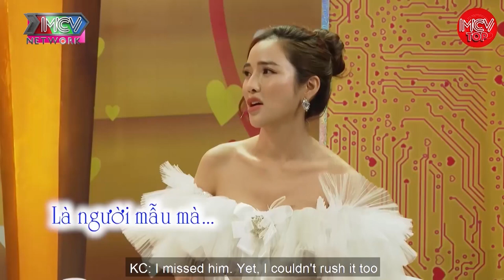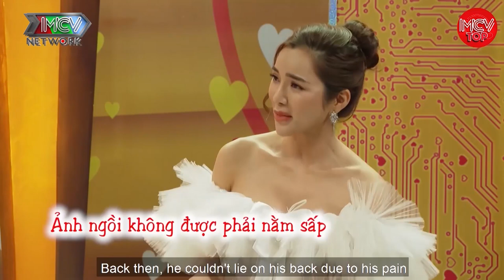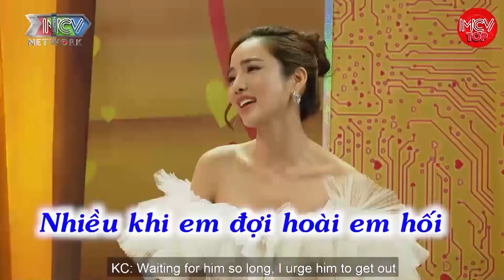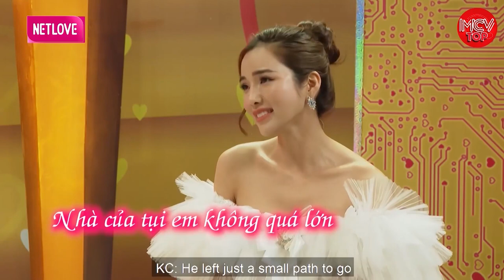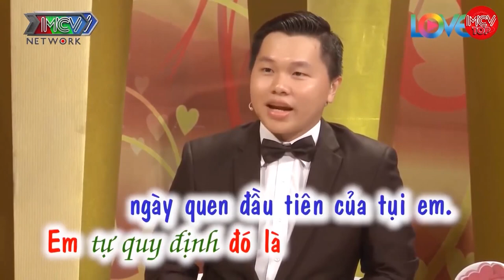Yêu Giả Thành Thật, Dính Bẫy Tình Yêu Của Anh Phúc, Đêm Tân Hôn Đặc Biệt Hay Nhất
shortlink=MCVTYoutube&pid=MCV_YOUTUBE&c=MCV_YOUTUBE